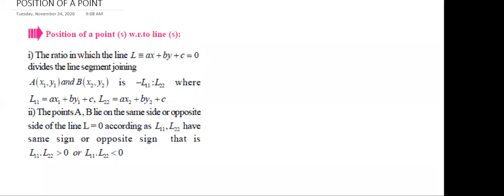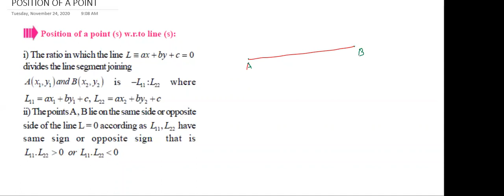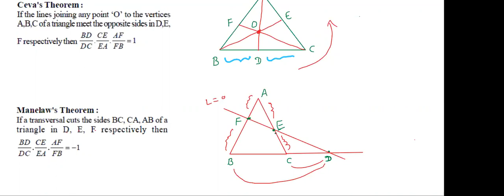STRAIGHT LINES part12//Shortcut method /Advanced, Mains//Eamcet,Bitsat//INTER, CBSE //CR MATHS CLASS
Straight lines part 12 //position of a points with respect to the straight lines, Same side or opposite side, origin side, between the lines //Shortcut method to solve problems //Advanced, Mains, Eamcet, Bitsat //INTER, CBSE //CR MATHS CLASS
Shortcut method for to solve problems
Easymethod to solve problems